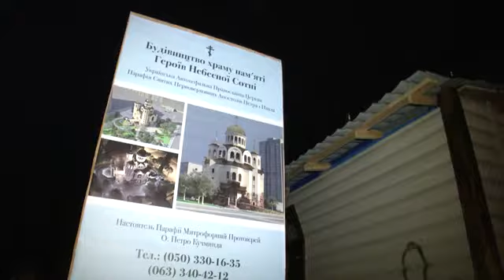Кличко пообщался с киевлянами, которые протестуют против строительства по улице Луначарского